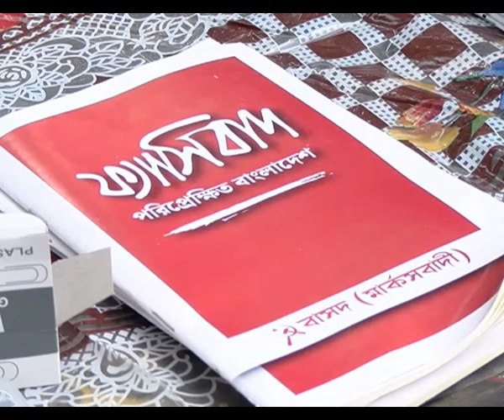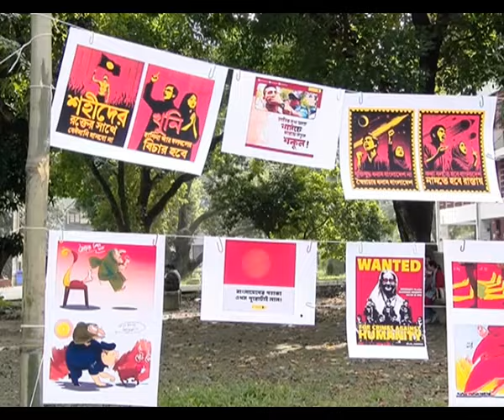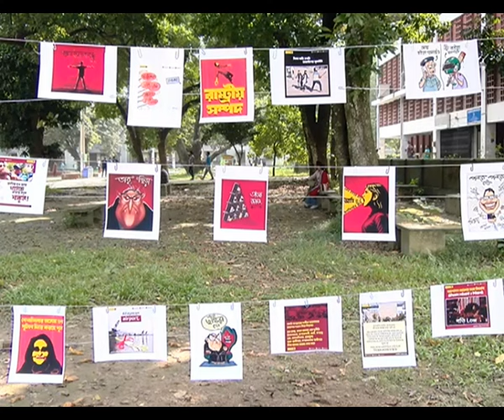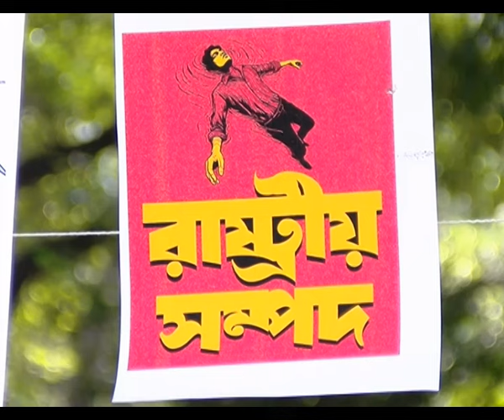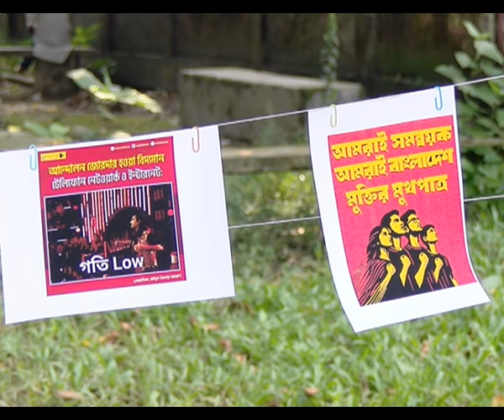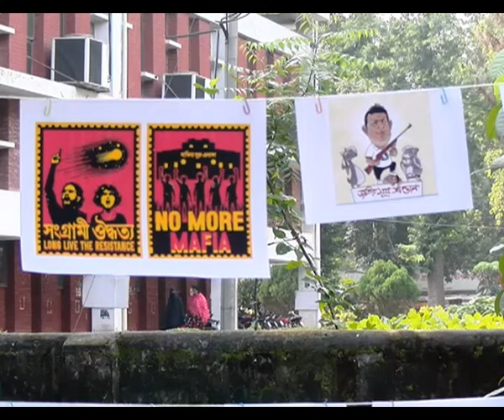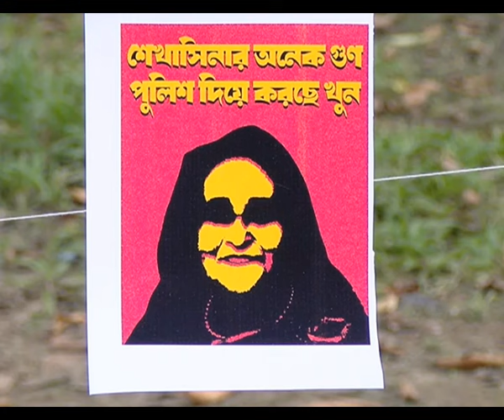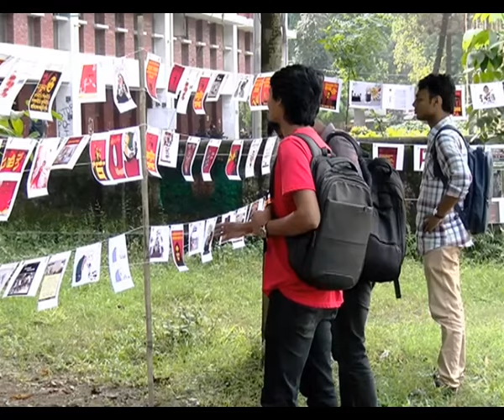ছাত্র জনতার অভ্যুত্থানের আলোচিত বিভিন্ন কার্টুন ও মিমস নিয়ে প্রদর্শনী চলছে রাজশাহী বিশ্ববিদ্যালয়।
রাজশাহী ৬ নভেম্বর ২০২৪।
ছাত্র জনতার অভ্যুত্থানের আলোচিত বিভিন্ন কার্টুন ও মিমস নিয়ে প্রদর্শনী চলছে রাজশাহী বিশ্ববিদ্যালয়। ক্যাম্পাসের পরিবহন চত্বরে এই প্রদর্শনীর আয়োজন করেছে বিশ্ববিদ্যালয় শাখা সমাজতান্ত্রিক ছাত্র ফ্রন্ট।
বুধবার সকালে চালু হয়ে তা দর্শনার্থীদের জন্য উন্মুক্ত থাকবে বিকেল চারটা পর্যন্ত। এতে প্রায় ৬০ টি কার্টুন ও মিমস প্রদর্শন করা হয়। আয়োজকরা জানান, যে ঐক্য নিয়ে বৈষম্যের বিরুদ্ধে অভ্যুত্থান হয়েছিল; কিছুকিছু ক্ষেত্রে তাতে চির ধরেছে। বিপ্লবের সেই চেতনা আবারও স্মরণ করিয়ে দিতেই এই আয়োজন।